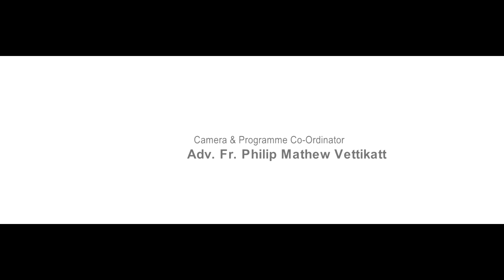Mar Ivanios Ormapperunnal|10.07.2021| Diocese of Bathery|Very Rev. Mathew Mundakkodiyil Corepiscopo